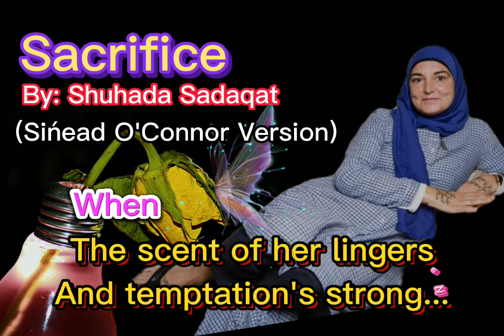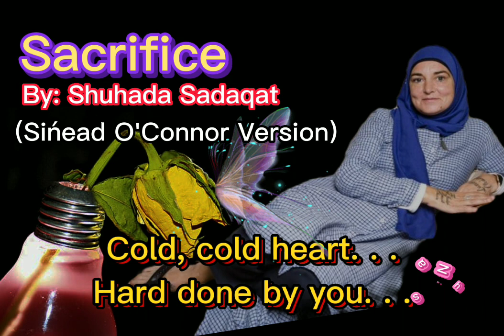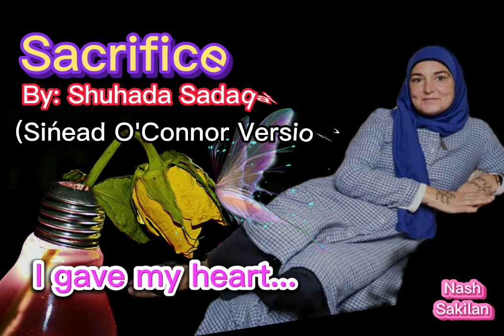Shuhada Sadaqat (Sinèad O'Connor) Sacrifice + Lyrics /HQ